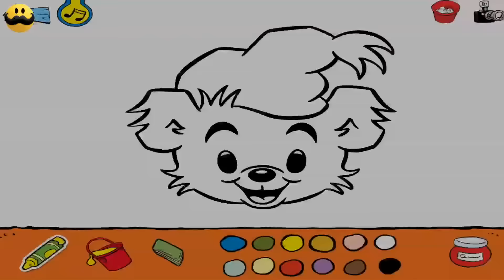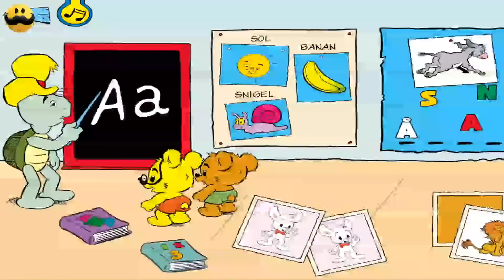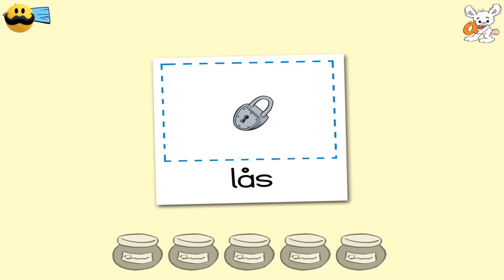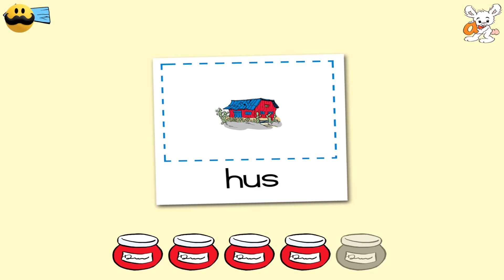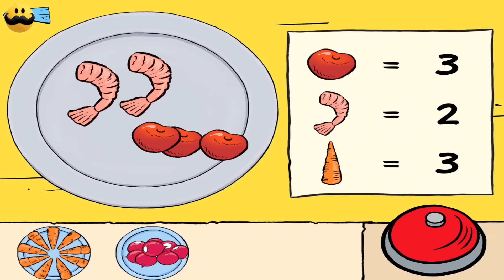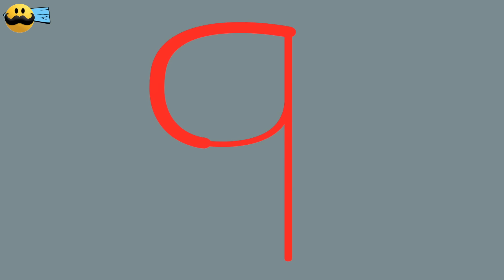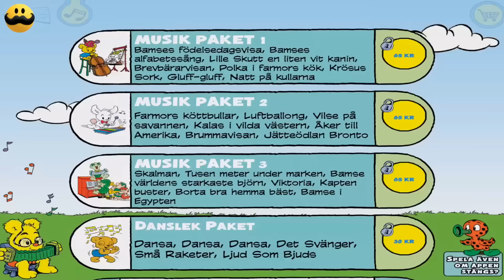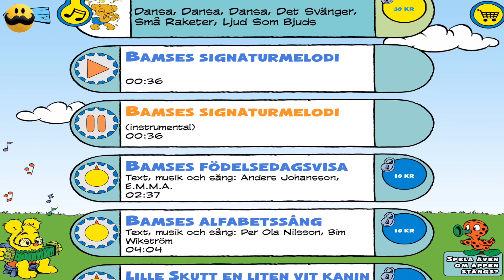Bamse - Världens starkaste björn - visning och review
Lekolär-tuben rekommenderar bamseappen och ger den betyget 4.5 av 5. Med motiveringen att det är en bra motivator för barn att lära sig.

Appen är gratis att ladda ned och ni kan pröva alla aktiviteter utan kostnad. Ni kan enkelt köpa till filmer, böcker, musik och pyssel i appen. Innehållet som kan köpas skyddas med en barnspärr och koden till ert Apple-ID, så att barn inte köper innehåll utan er tillåtelse.

Aktiviteter:
• Lek och Leta – hitta färger omkring dig
• Danslek - gör som Bamse och lär dig roliga danssteg
• Tecknad film – de klassiska filmerna av Rune Andréasson
• Rita och färglägg
• Böcker med text och tal
• Lek med Bamse – välj en bakgrund och fyll den med figurer och saker
• Pannkaksverkstad – laga pannkakor. Varje figur har sin unika fyllning
• Musik – härliga Bamsesånger
• Klippdockor – klä på och klä om Brumma, Vargen, Bamse och flera andra
• Memory med rim- och mattetema i tre svårighetsgrader

Bamse och hans vänner välkomnar er till en värld av underhållning och roligheter!

Appen kräver trådlös anslutning när den laddas ned. När innehållet är nedladdat kan det användas utan internetanslutning.